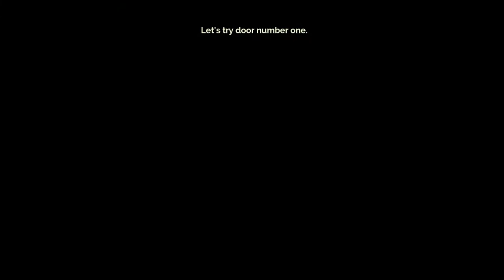*GASP* ROBO-PUPPY!!! | Transistor #4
OMG, LUNA!!! I Love her!!!